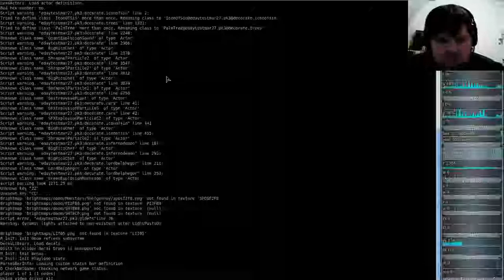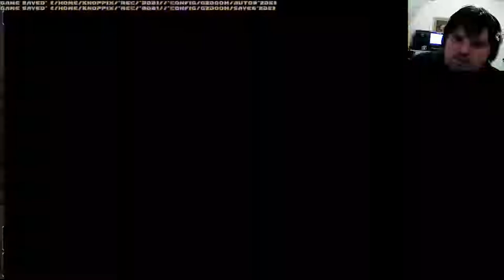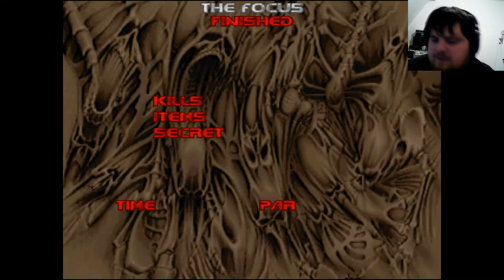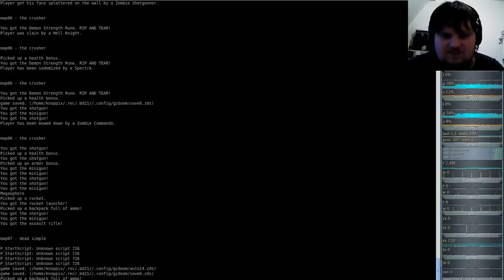Schnelldurchlauf von Doom 2 Map 01-06 mit BrutalDoom ( GZDoom ) ( Realism / Tactical )